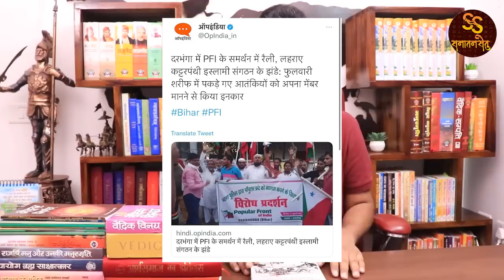मस्जिदों और दरगाहों में रची गयी थी हिन्दुओं की समाप्ति की कहानी | Satya Sanatan Ankur Arya